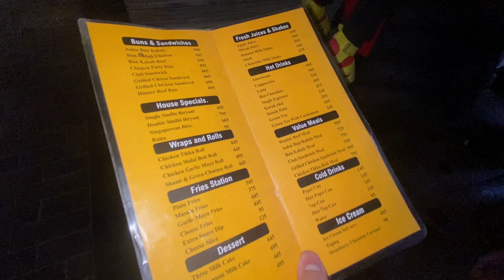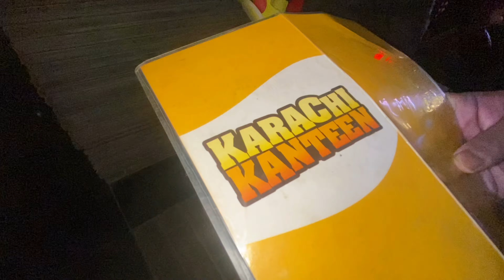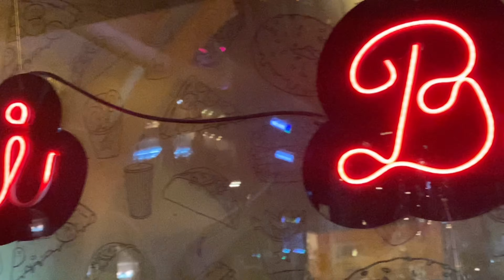Explore Defence Raya Lahore Vlog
Hello guys.

DHA Raya Lahore is a residential community located in Lahore, Pakistan. It offers a range of housing options and amenities for its residents. It's a great place to live!